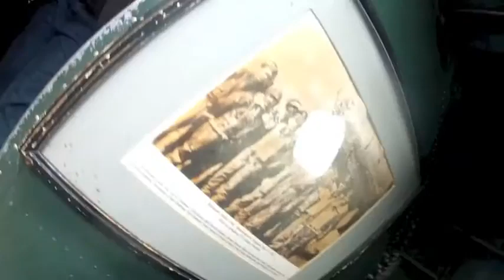Rog and Sue Visit Memphis Bell, B-17, B17, Flying Fortress, WWII Aircraft, WWII Bomber, Bomber, WWII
A 30 minute video shot on an actual, in flight, WWII era B-17 heavy bomber called "Memphis Belle."   This was an amazing flight!  I'd advise anyone having the opportunity to experience this first hand.  This flight was one of the best things I've done in my life!  Thanks to my kids for such a wonderful birthday present!